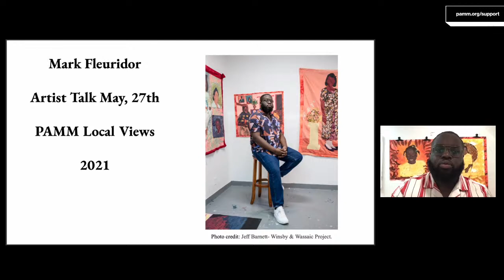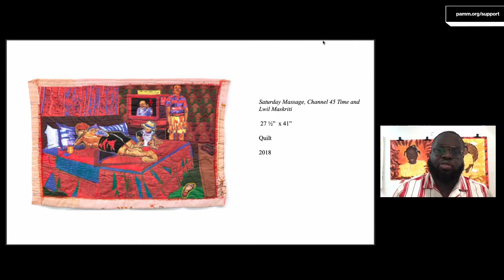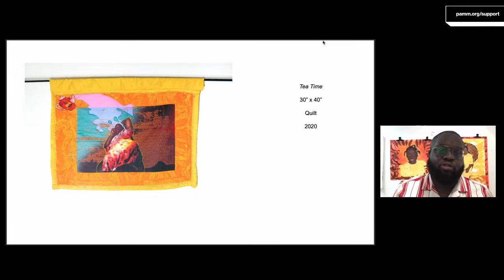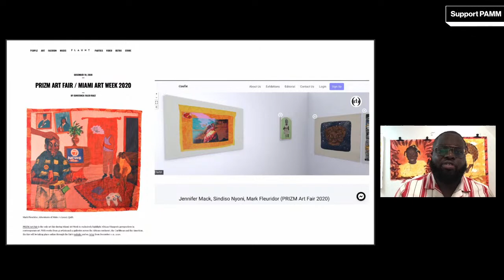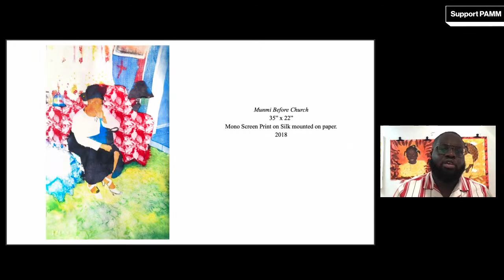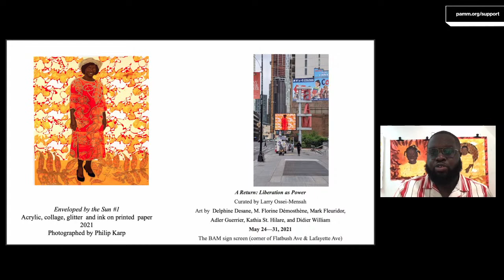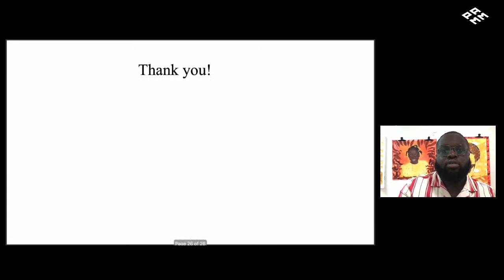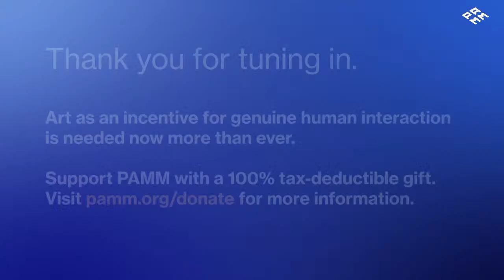Live Virtual Local Views at PAMM: Mark Fleuridor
Join us digitally for our tour program, Local Views at PAMM, where select local artists will speak about their creative process and artistic practice.

This month, Haitian American artist Mark Fleuridor will lead the tour, sharing his painting, quilting, and collage practice which explores his own personal history within his background and familial experiences. MuseumFromHome with us on Facebook Live and YouTube Live.